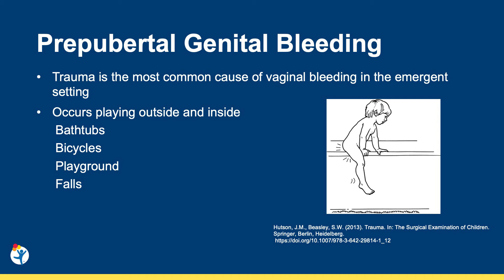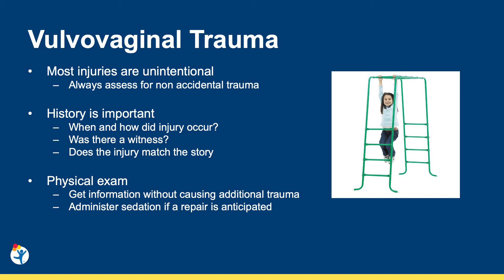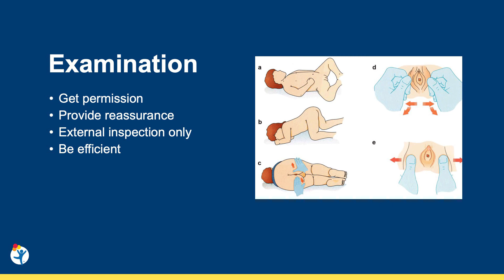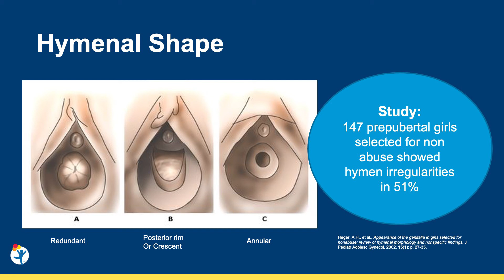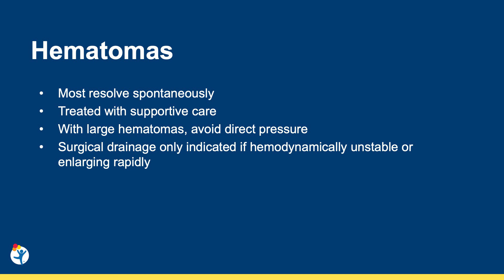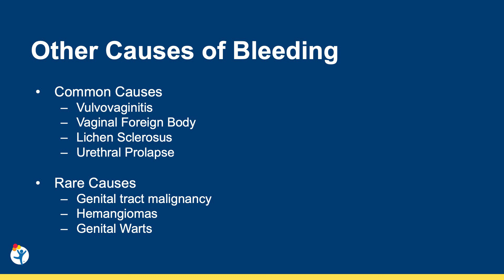Female Straddle Injuries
Acute genital bleeding in girls is commonly caused by accidental trauma, such as straddling a bicycle or falling on playground equipment. These minor accidents result in injury because the genital tissues in children are very thin and easily traumatized.

In this video, Veronica Alaniz, MD, provides guidelines for understanding and examining genital lacerations and hematomas resulting from vulvovaginal trauma, including blunt trauma or straddle injury and penetrating trauma.